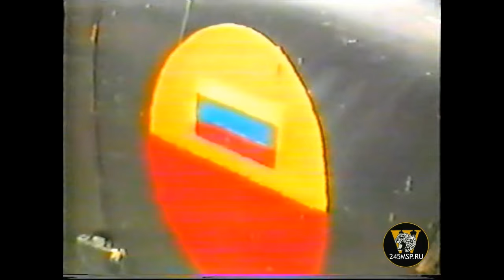СОБР в Грозном (Чечня) 1996г. - 18 часть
Монетизация на канале отключена, т.к. выкладываю жестокий материал. Помощь каналу стимулирует выкладывать новые видео. В архивах еще много.
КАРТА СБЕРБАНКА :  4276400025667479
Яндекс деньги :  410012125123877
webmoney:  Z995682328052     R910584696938